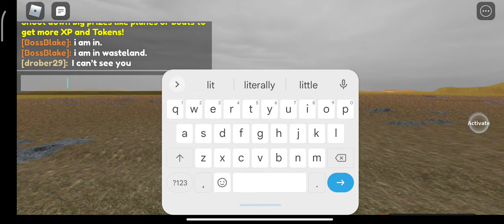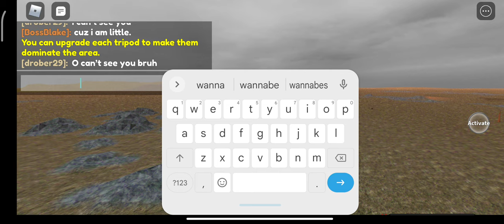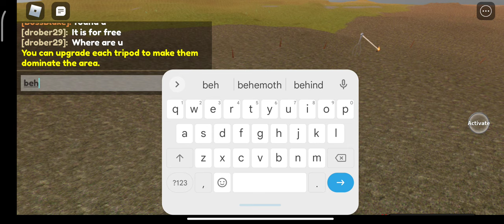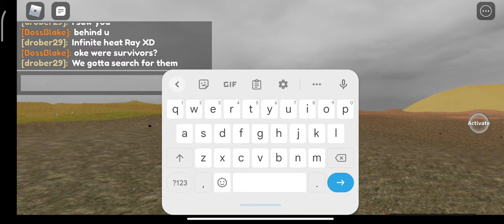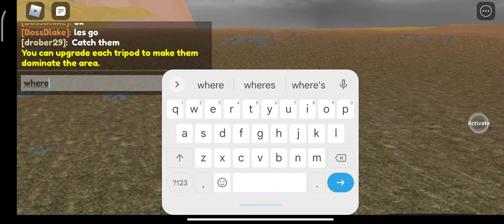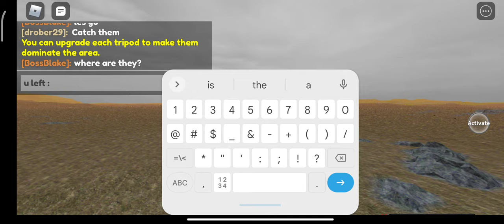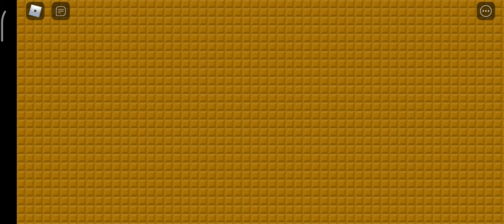Tripod Simulator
this game has been made by cuddlycabage and crumpet there teams are fixing some bug fixes.